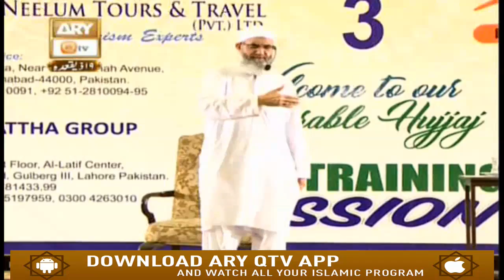Tarbiyat e Hajj - 23rd July 2019 - ARY Qtv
Tarbiyat e Hajj - 23rd July 2019